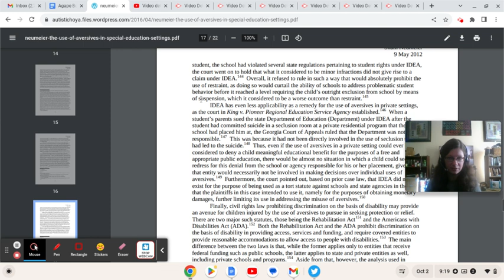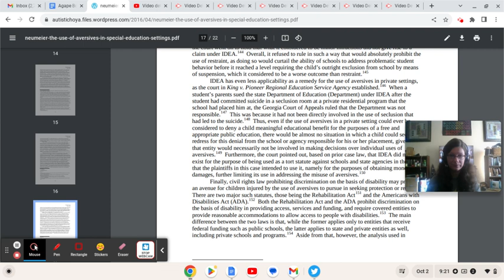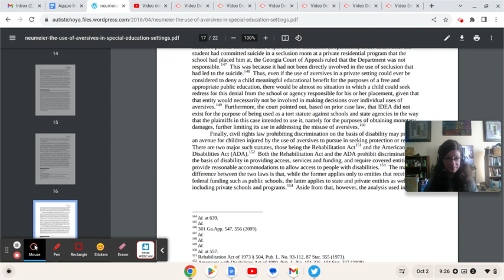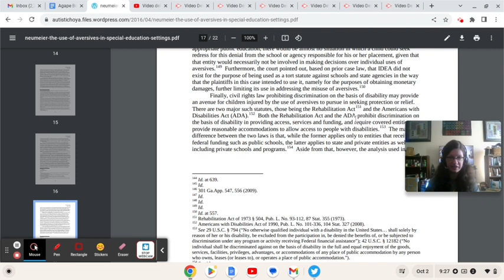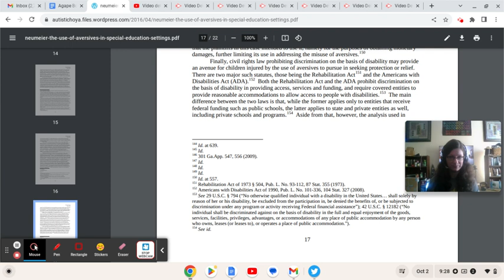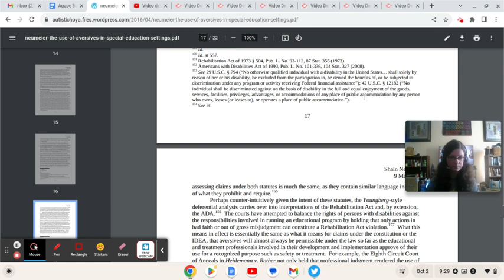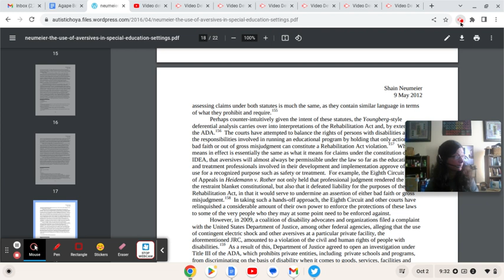Use of Restraint, Seclusion And Aversives In Special Education 25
StopTheShock Info